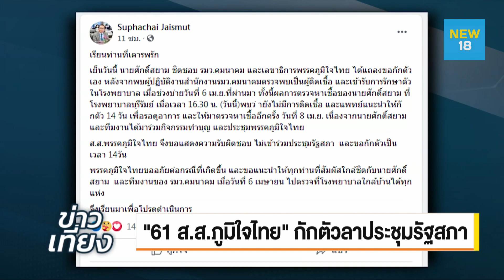''ศักดิ์สยาม'' แอดมิดไข้สูง รับเสี่ยงโควิด | NEW 18